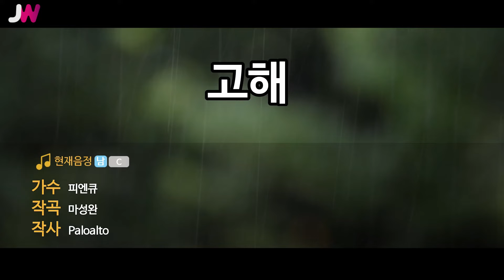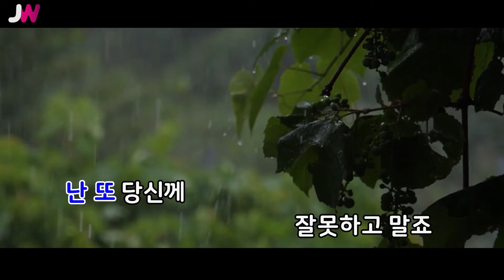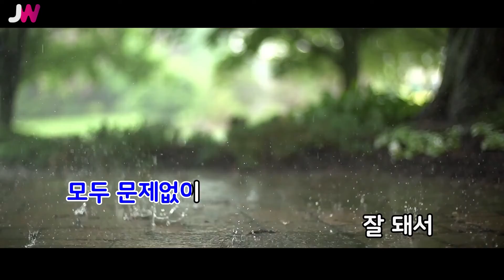[JW노래방] 고해 / 피엔큐 / JW Karaoke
번호 - 15237
제목 - 고해
가수 - 피엔큐